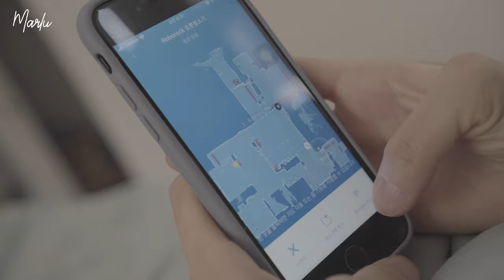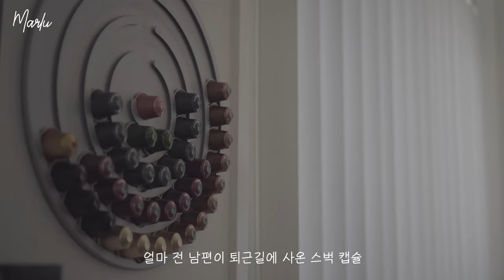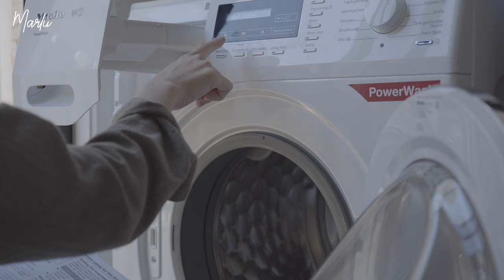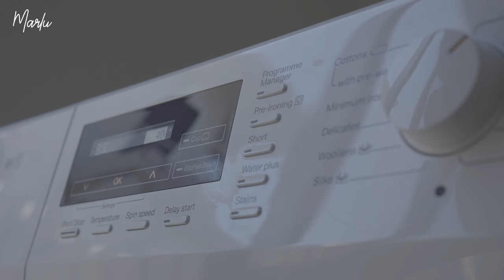일상브이로그 | 호주일상 | 브리즈번 | 호주에서의 평범한 일상 | 대청소와 가드닝 | 말루 Marlu Vlog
4K로 감상하세요:-)

샤오미 로봇 청소기 roborock S50 사용하기.
효리네 민박 와플머신으로 맛있는 와플 만들기.
스타벅스 네스프레소 캡슐.
잔디 깍기와 트리머로 가드닝 하기.

말루Marlu의 첫번째 기록🦘🐨
호주 이민 생활, 평범한 일상을 다룬 브이로그👩🏻‍🌾👩🏻‍🍳🐾🌵🌿

Artist: Jason Shaw
Audionautix: Acoustic
Track: SERENITY

Artist: Jason Shaw
Audionautix: Acoustic
Track: LANDRA'S DREAM

Artist: Jason Shaw
Audionautix: Acoustic
Track: SOLO ACOUSTIC GUITAR

Artist: DR. Doctor
Fungi Compilation
Track: Semilanceata